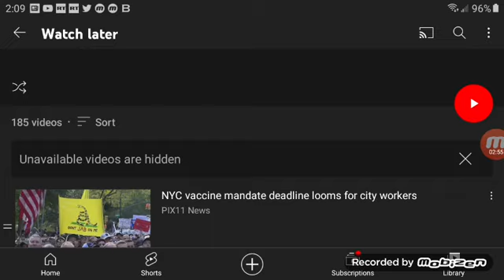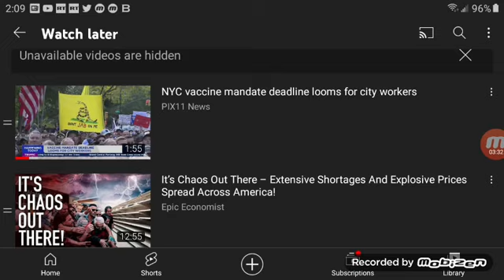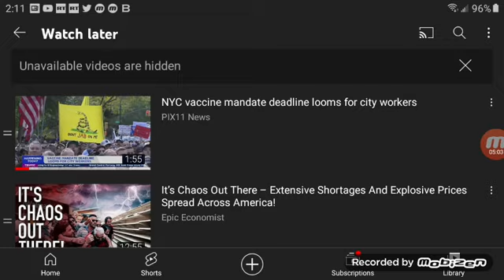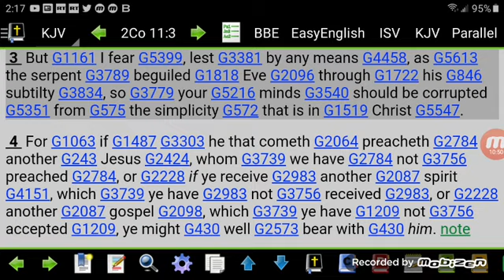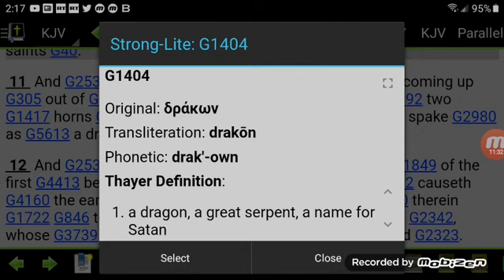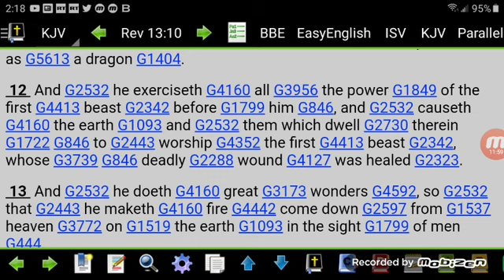CONFIRMATION...ITS ALL SPIRITUAL